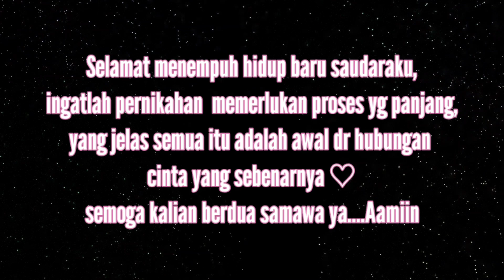Resepsi Pernikahan Saudara ‼️ Bayu & Tria 23 November 2022